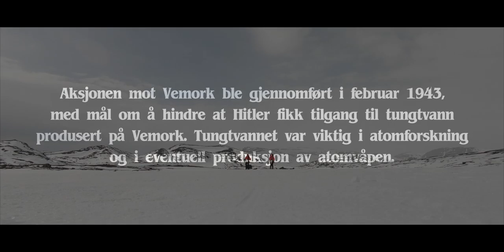Sabotørruta over Hardangervidda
For mer informasjon skru på undertekst!

VEMORK-AKSJONEN 2019

(mer info følger)

Musikk